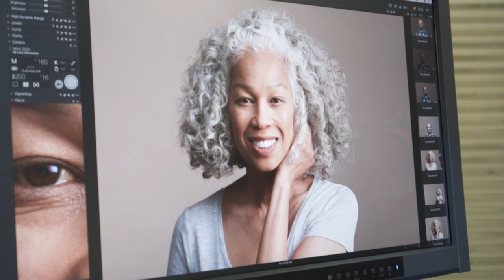Merle Norman Cosmetics- Ultra Powder Foundation Sizzle Reel